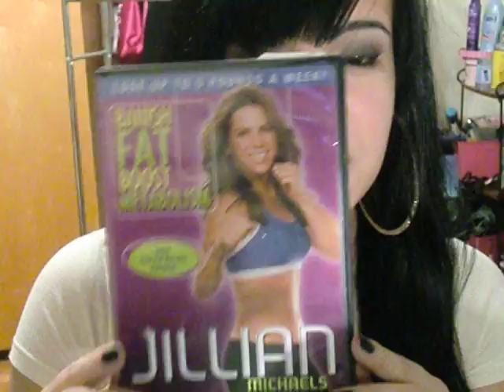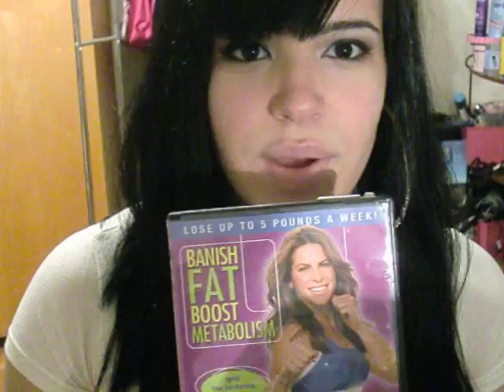update quick check in starting weight loss back up who's with me?!?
LOL